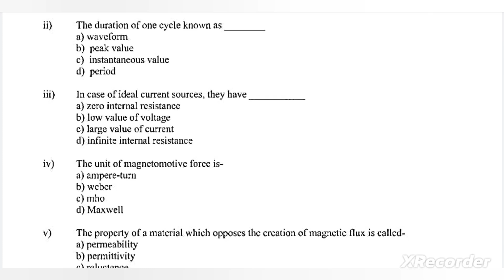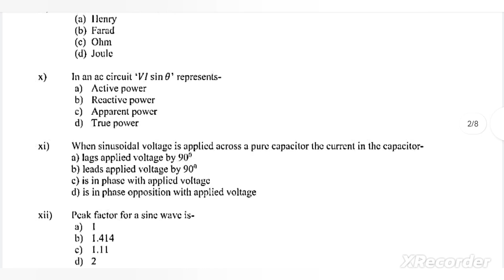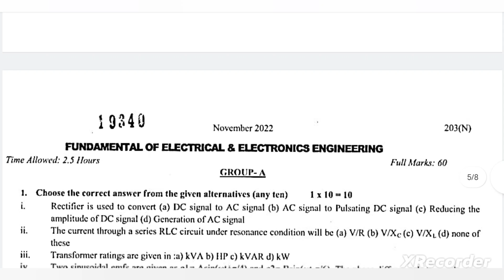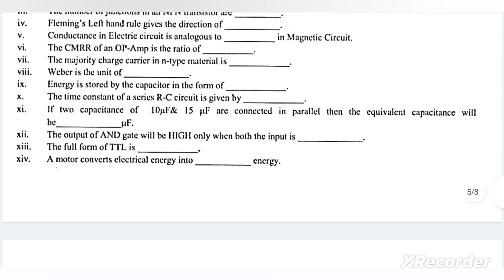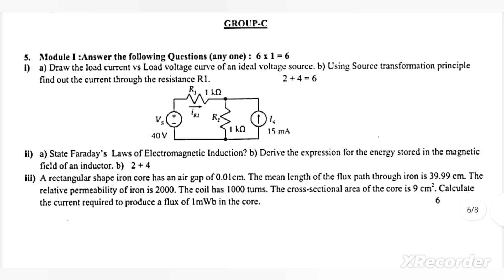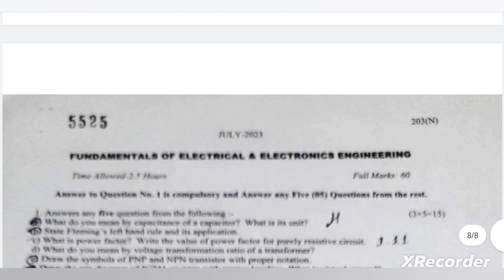Previous Year Questions | বিগত বছরের প্রশ্নপত্র | Polytechnic/Diploma 2nd Sem | WBSCTE | WBSCTVESD 😊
**Important General Updates Of Various Schools/Colleges/Universities

Qualification Details:-
LBS (Land Building Surveyor)
ITI (SURVEYOR)